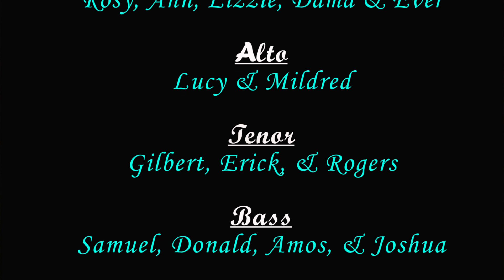Yesu Akuita By The Marvelous Ministers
Jesus is tenderly calling for you, harken unto His voice for you know not what tomorrow has for you. Be blessed